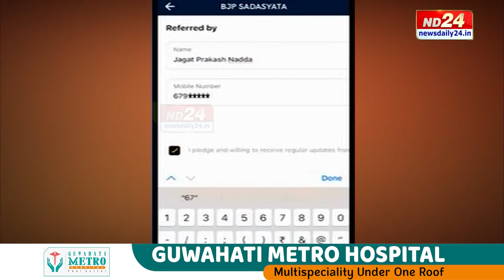বিজেপিত বয়সে লগাইছে গণ্ডগোল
সংগঠন পৰ্ব চলাবলৈ গৈ অসুবিধাত পৰিছে অসম বিজেপি৷ বিশেষকৈ মণ্ডল আৰু জিলা গঠন কৰিবলৈ গৈ প্ৰত্যাহ্বানৰ সন্মুখীন হ'বলগীয়া হৈছে দলটো৷ এই প্ৰত্যাহ্বানৰ মূলতে হৈছে হাইকমাণ্ডে বান্ধি দিয়া বয়সৰ সীমা৷